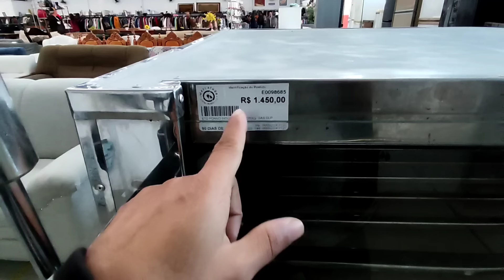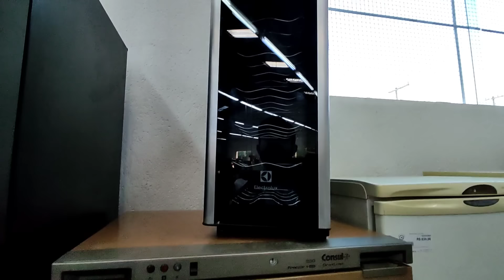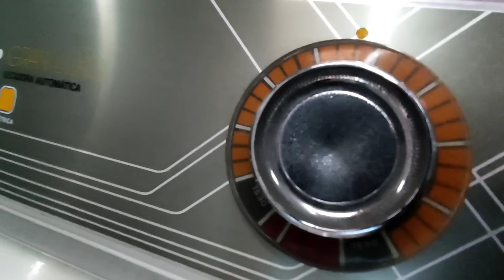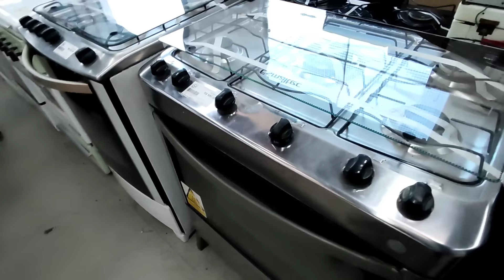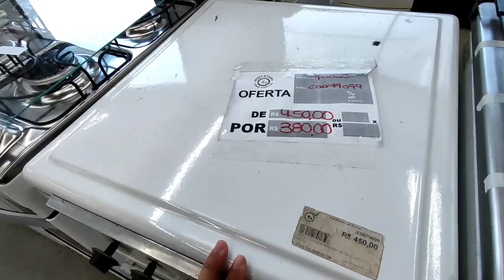LUGAR DE COMPRAR LOUÇAS ARTIGOS E ELETRODOMÉSTICOS BARATO - MELHORES BRECHÓS DE SÃO PAULO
GARIMPANDO louças, e artigos de decoração e cozinha no Bazar André Luiz, em excelente estado e  no precinho, o bazar fica no endereço...

Rua Mohamad Ibrahim Saleh, 602 - São Miguel, São Paulo - SP, 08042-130

Telefone unidade São Miguel: 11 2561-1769

Carretos da casas André Luiz São Miguel
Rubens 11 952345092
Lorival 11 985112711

Conheça um pouco mais o trabalho beneficente das Casas André Luiz através do

Endereço do bazar mostrado no vídeo: Mercatudo Casas André Luiz :

R. Mohamad Ibrahim Saleh, 602 - São Miguel, São Paulo - SP, 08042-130

Olá, prazer meu nome é Douglas, compartilho com vocês conteúdo de relevância e utilidade pública, posto vídeos de garimpos em bazares, antiquários, brechós, feiras de antiguidades e relacionados.